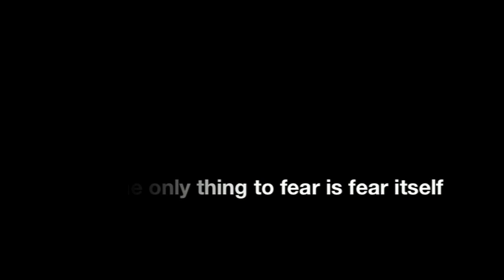Watch T&T's Final Training Session before facing Argentina/ Clips of Argentina training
T&T vs Argentina Today - TTFA Media TV